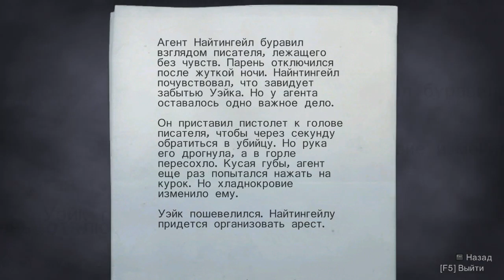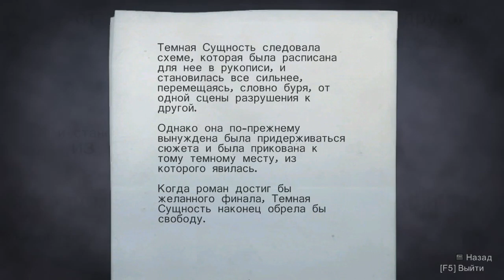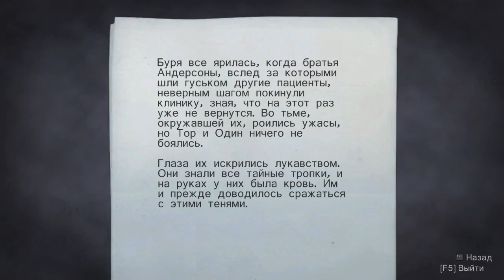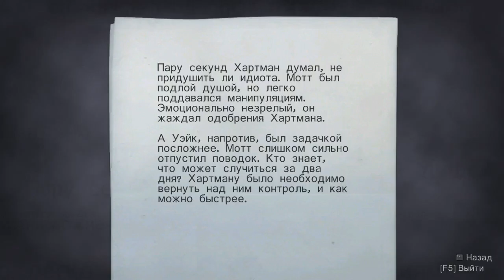[Ray' Play] Alan Wake [P10]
"Веселая ферма. За кулисами".

P.S. Poets of the Fall офигенны.

Вся музыка, используемая в видео, входит в саундтрек данной игры. / Music, used in this video, is included in official soundtrack of the game. All rights are belong to its creators.